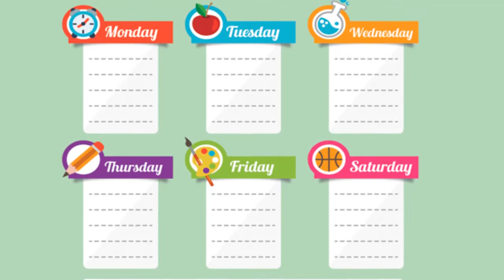العوده للمدرسه - الاباء | Back to school - Parents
دي مجموعه نصائح اتعلمتها من بابا و ماما و حبيت اشارككم بيها ...
متنسوش تستنوا فيديو العوده للمدرسه للطلبه يوم الخميس القادم ...

الفيديوهات السابقه